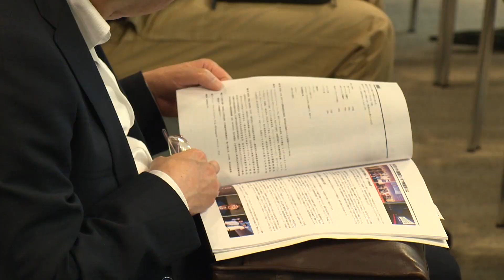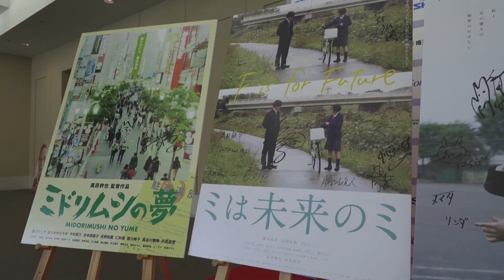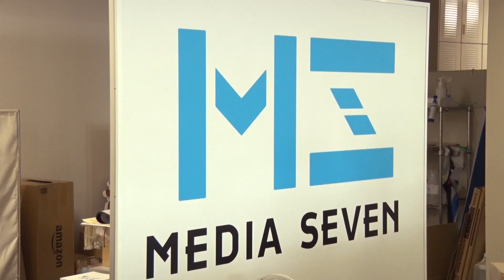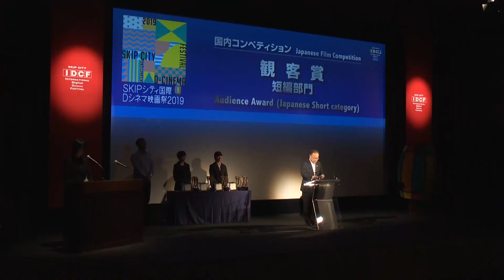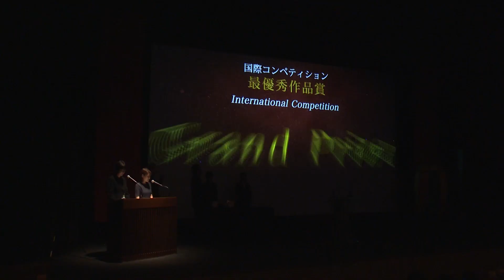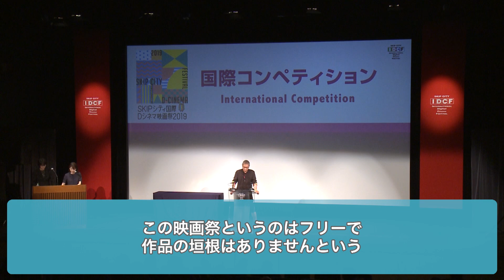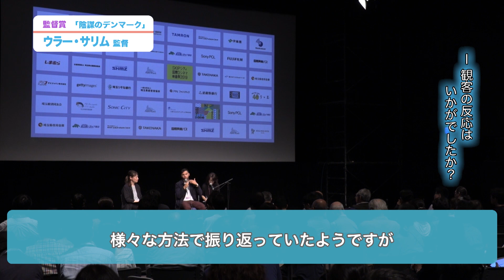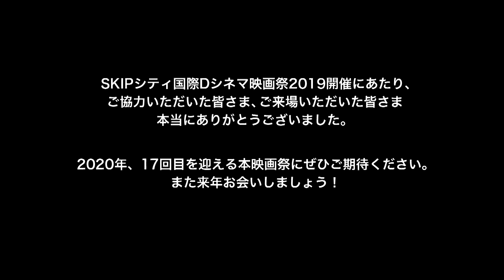SKIPシティ国際Dシネマ映画祭2019 イベントレポート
2019年7月13日（土）から21日（日）まで開催されたSKIPシティ国際Dシネマ映画祭2019。
期間中は様々な作品の上映やイベントが行われました。その模様を余すところなく映像でお伝えします。各コンペティション部門の受賞者コメントもご覧いただけます。